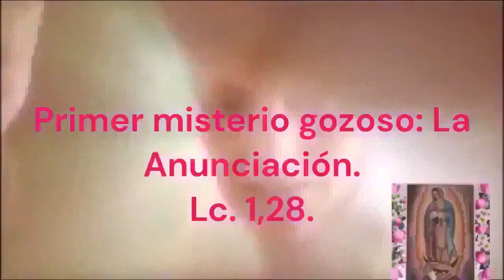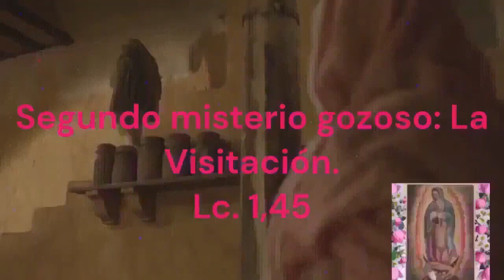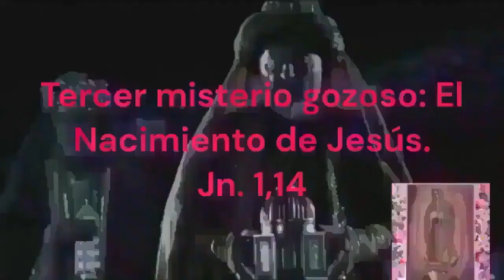Rosario de Difuntos Corto hoy | Sábado 19 de Agosto 2024 | Misterios Gozosos